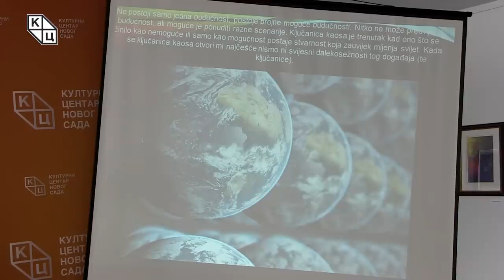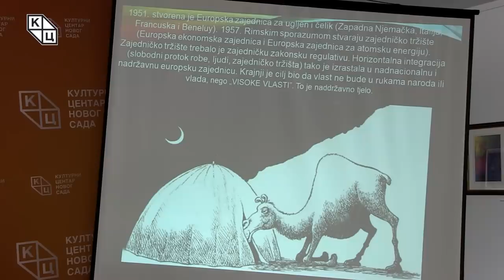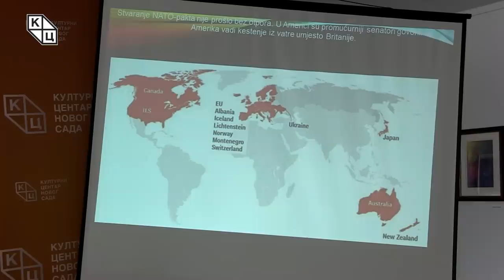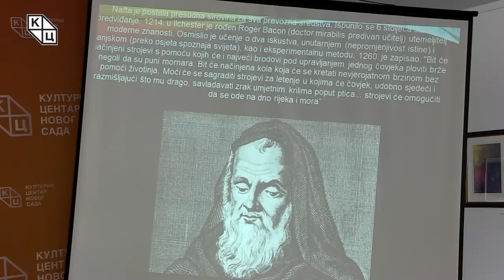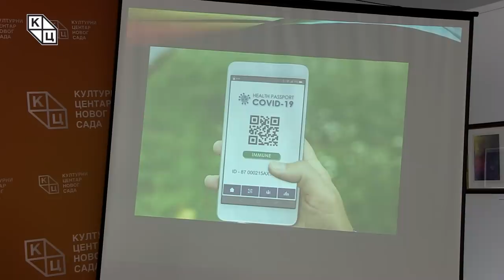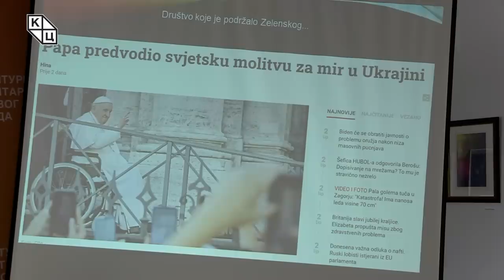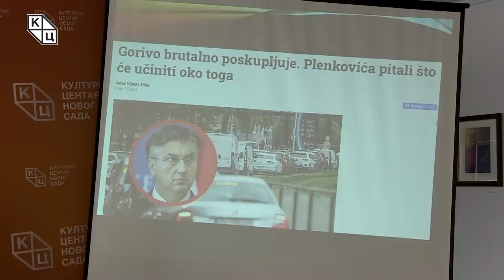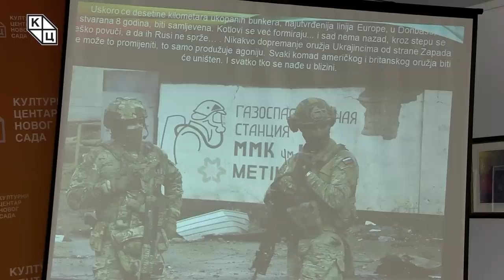Goran Šarić - „100 dana rata u Ukrajini“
Predavanje katoličkog teologa Gorana Šarića na temu „100 dana rata u Ukrajini“ (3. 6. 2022).

Sto dana od početka rusko-ukrajinskog rata, katolički teolog Goran Šarić analizira situaciju koja je promenila svet koji smo poznavali do 24. februara, objašnjavajući novonastalu situaciju kroz koncept „ključaonice haosa“. Reč je o trenutku u kom ono što se činilo kao nemoguće postaje stvarnost koja nosi krucijalne promene i čije su posledice dalekosežne. Šarić ključaonicu haosa ilustruje primerom 27. marta 1941. kada grupa oficira na čelu s generalima Simovićem i Mirkovićem nije mogla slutiti da otvara ključaonicu koja će stvoriti Jasenovac.